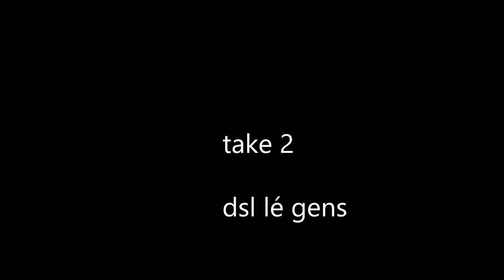On a fini Minecraft en Dessinant.. (pas de clavier)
On a essayé de finir Minecraft en Dessinant.. J'ai invité des potes à essayer mon mod qui permet de contrôler son joueur en dessinant. Et on a fini Minecraft. (enfin presque lol)

[] - Musiques - []
Super Mario Odyssey - To the Next Kingdom
Animal Crossing Wild World - 11AM
Animal Crossing New Leaf - Town Hall
Pokémon Mystery Dungeon: Explorers of Sky - Sky Peak Cave
Super Mario Galaxy 2 - Forest Dwellers
Super Mario Sunshine - Isle Delfino
Super Mario World 2: Yoshi's Island - Room Before Boss
Pokémon Mystery Dungeon: Explorers of Sky - In the Depths of the Pit
Infraction - Planet Nine

Dans cette vidéo, je ne fais pas des challenges comme des "Minecraft mais.." tels que "Minecraft, mais casser des blocs me donne du stuff cheat" / "Minecraft mais la lave monte" ou montre une nouvelle difficulté. Il ne s'agit pas d'un resource pack/pack de ressource, d'un plugin ou d'un datapack, mais d'un mod que j'ai crée qui me permet de contrôler Minecraft en dessinant sur une ardoise dans la vraie vie. J'y ai aussi invité mes potes @Brumin et Kai pour essayer le mod avec moi. Merci à eux :)
Cette vidéo était super fun à faire, et j'espère que vous avez pris autant de fun à la regarder!
Merci!